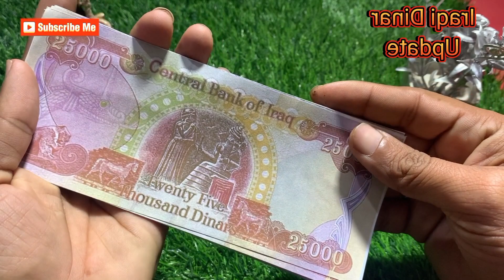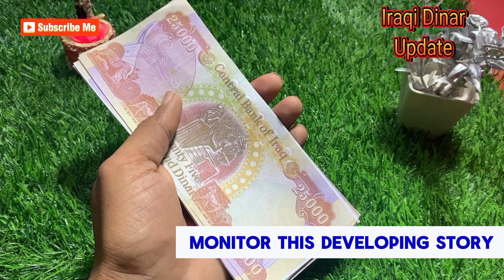🔥Iraqi Dinar 🔥Iraq Is Bold Move By Opening Its Border With International Currency 🔥Iraqi Dinar News🔥